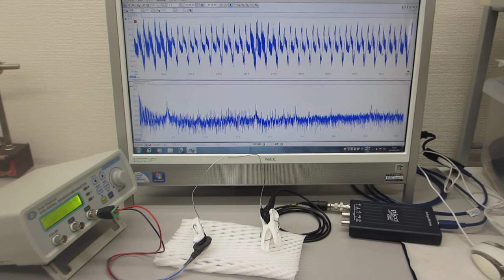低周波の共振現象と、高周波の非線形現象をコントロールする超音波制御実験